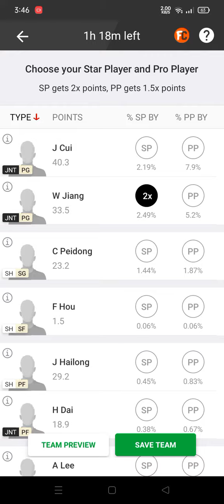SH vs JNT | Shandong Heroes vs Jilin Northeast Tigers Basketball Team | SH vs JNT Dream 11 Team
Hello dosto apko is video me aaj ke hone wale meach ki team dekhne ko mileage. Apko is video se pata chalega ki Dream 11 me team kaise banaye or aap bahut hee asani se team bana sakte hain. To dosto apko ye team kaisi lagi mujhe comment karke jarur bataye.

Refer Code-56CZGH7YGN
Bonus Rs1000 claim now

Aks Questions